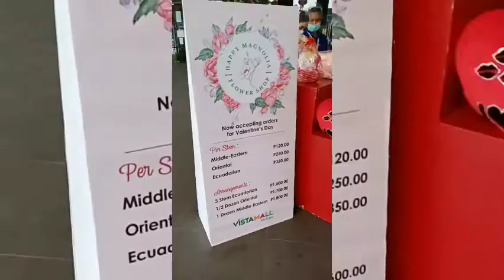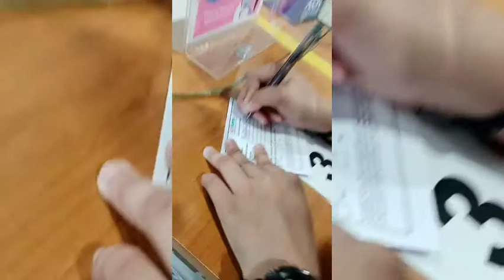Vlog # 31 Promenade tym (I & Jhessa) jerolynvlog | Analyn | Jessabel | Rosechell